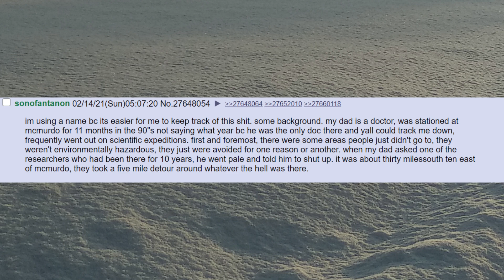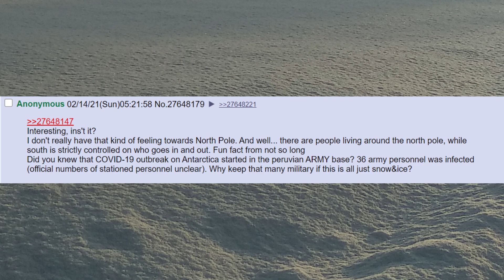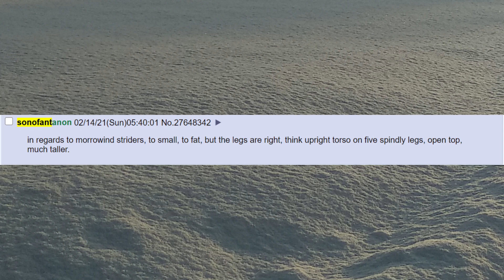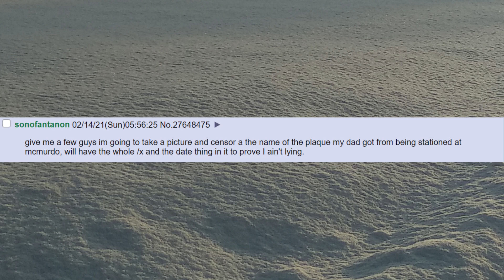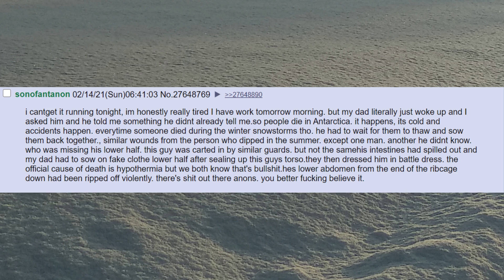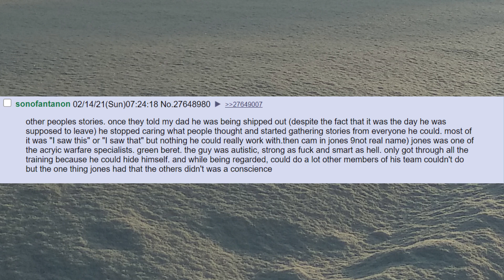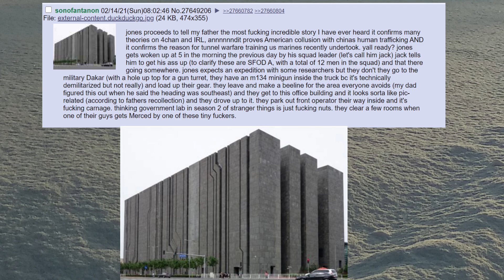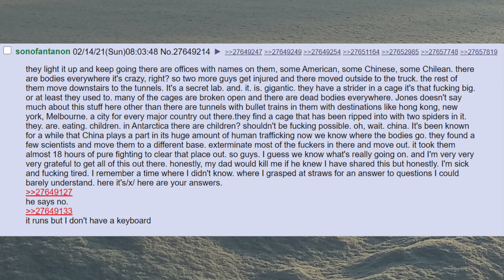4Chan Scary Encounters - Stories from the Antarctica Base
Big thanks to Prophet of Meeeat for linking the thread.